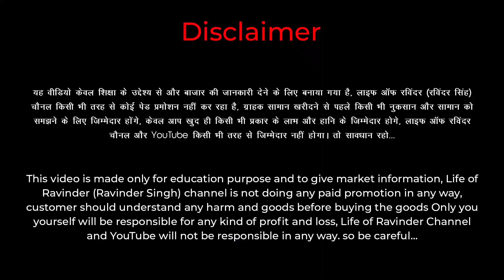💰 ₹125 - Kurti for Women || 📞 - Ladies woolen Items Ludhiana Wholesale Market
Address: Happy Knitwears - B-XI-829, Mochpura Bazar, Ludhiana, Punjab India.

What Benefits in Video, Check List :-